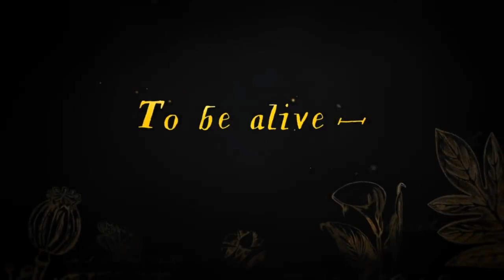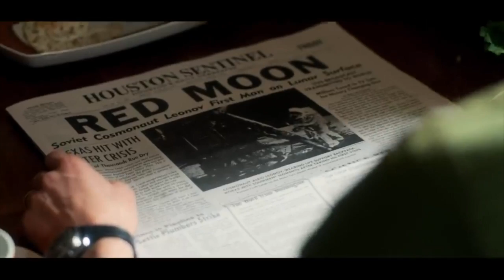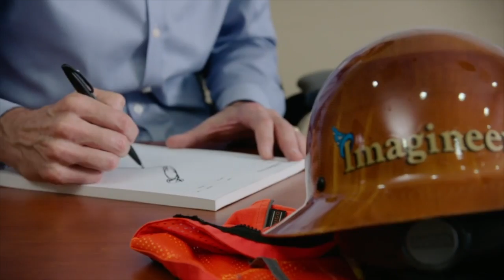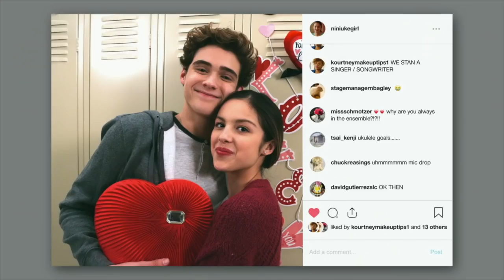Apple TV plus Versus Disney Plus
This a disscussion about wich streaming services is the best so far.